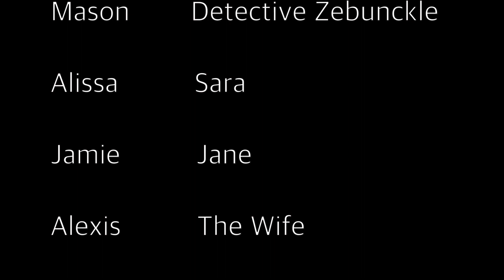Detective Zebunckle Ep. 3 - The Canyon Canvas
When a prized painting of the Grand Canyon goes missing from Sara's home, she contacts Detective Zebunckle to solve the case. But as the investigation unfolds, he finds out that things might not be what they seem.